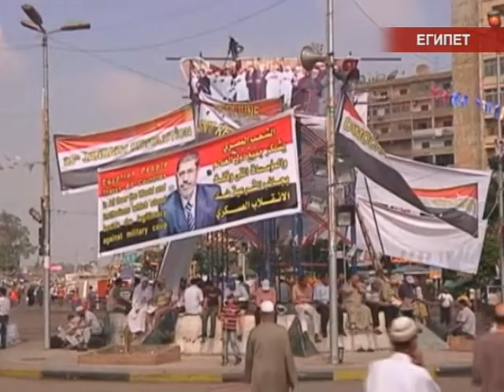Международные новости RTVi 15.00 GMT. 10 Июля 2013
Лондон опроверг наличие собственного "списка Магнитского". Британский министр по делам иммиграции Марк Харпер назвал некорректным сделанное им же ранее заявление.

"Братья-мусульмане" останутся за бортом. Исламистское движение отказалось присоединяться к новому правительству Египта.

В Израиле создана новая христианская партия, выступающая за еврейское демократическое государство.

В Рамадан власти Израиля облегчили для жителей Западного берега режим пересечения границы.

Агентство S&P объявило о снижении суверенного кредитного рейтинга Италии.

ООН требует от Ватикана отчитаться о священниках-педофилах.

Сильный пожар произошел в парижском особняке Ламбер на острове Сен-Луи.

В испанском городе Памплона несколько десятков человек пострадали во время традиционного забега быков.

Лучший бармен планеты -- уроженец Испании.